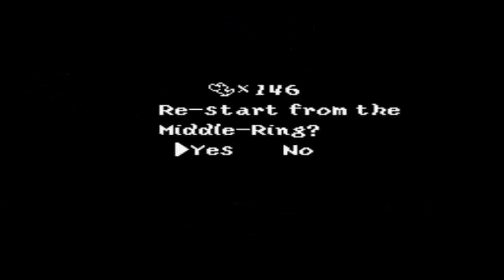Yoshi's Island Part 8: 4-5 to 4-8